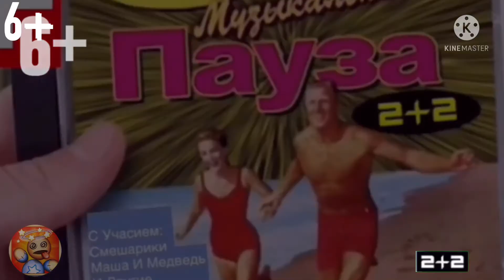Музыкальная Пауза 2+2 выпуск 6 Песенка №7